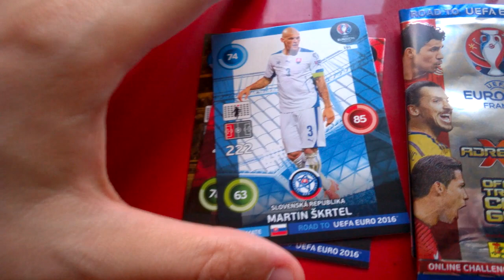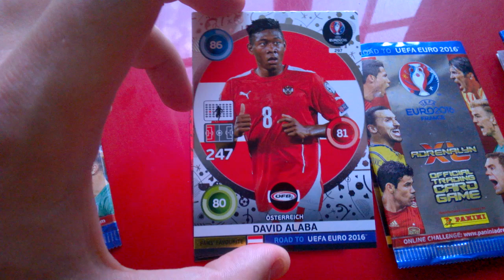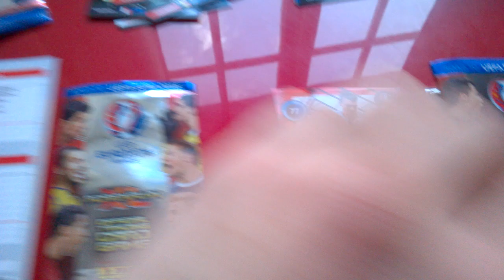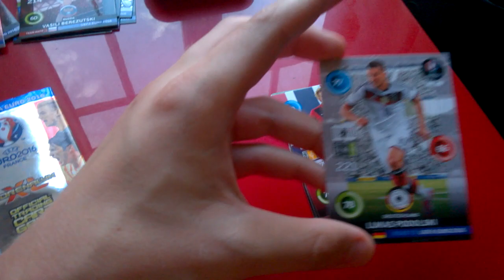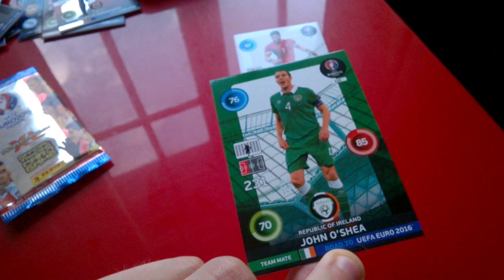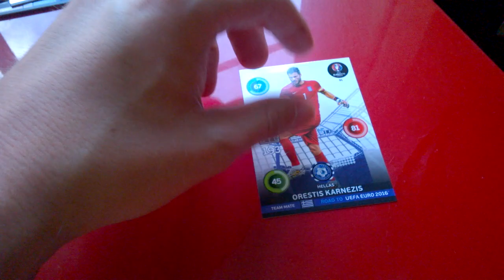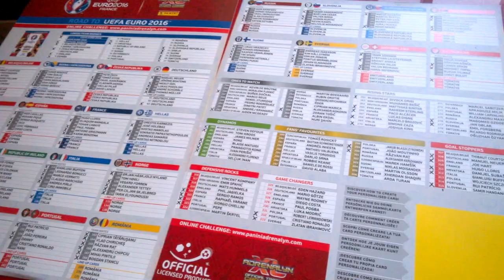ROAD TO UEFA EURO 2016® Adrenalyn XL™ - Déballage N°8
Il semblerait que j'ai atteint la moitié des cartes et ça se confirme vu le nombre de doubles que je commence à avoir pour chaque pack. Je sais pas où j'avais vu qu'il y avait 500 cartes, il n'y en a en fait "que" 333.

Mais on poursuit les déballages en espérant ne pas avoir à acheter trop de cartes manquantes pour terminer l'album car c'est ce qui coûte le plus cher...

L'Olympique Lyonnais est l'équipe de Ligue 1 dorénavant suivie pour tous ses matchs (ou presque... lOl) suivant le vote effectué =

L'URL de la vidéo fil rouge des jeu-concours de cette saison est la suivante Elle est présente à chaque début de vidéo en annotation YouTube en bas à gauche de l'écran.

Si vous souhaitez voir les résultats des jeux-concours d'il y a 2 ans, voici la vidéo